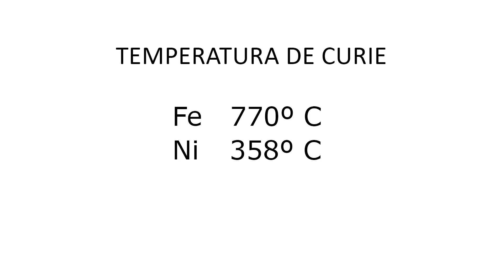Temperatura de Curie: Níquel y Acero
También podemos hacerlo mediante una propiedad física llamada temperatura o punto de Curie. A esta temperatura, los materiales ferromagnéticos pierden su magnetismo. Dado que el punto de Curie del acero es mucho más alto que el del níquel, podemos diferenciar las dos monedas fácilmente calentándolas y acercando un imán.